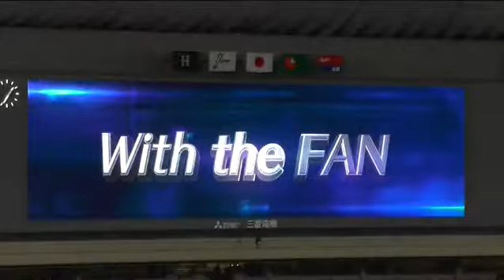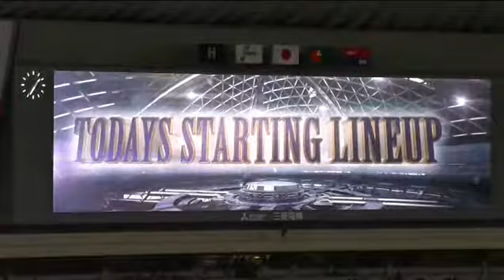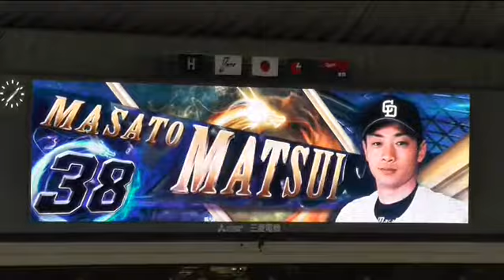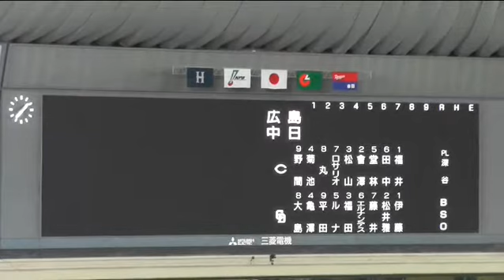15/04/05 4/5 ドラゴンズ スタメン発表